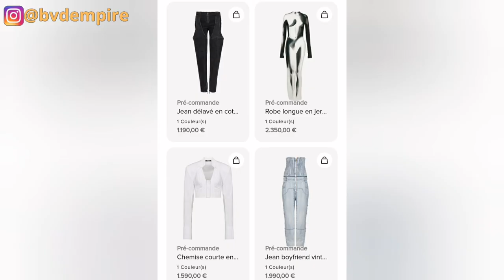wendy c sèl rapè nan hmi la ki mete mak tenis sa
pa bliye pataje video a pou plis moun kapab wel e abone ak chanel lan like video a epi kite avi paw nan espas komantè a. BVD EMPIRE COOL UP✌🏾